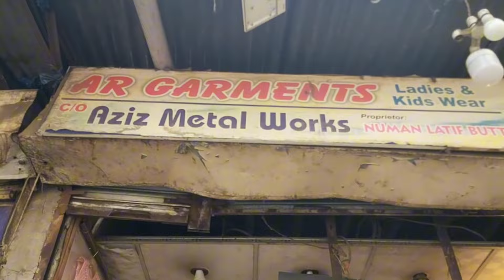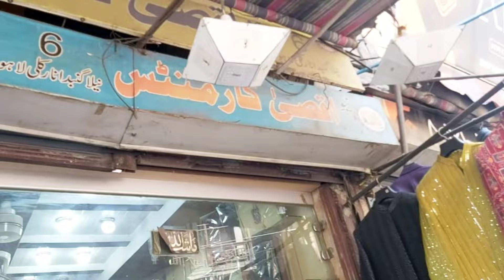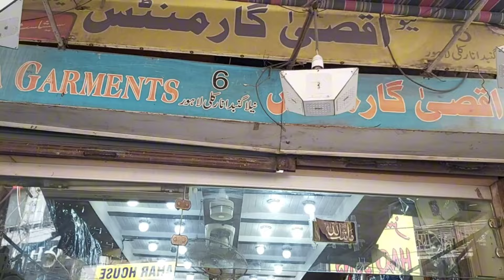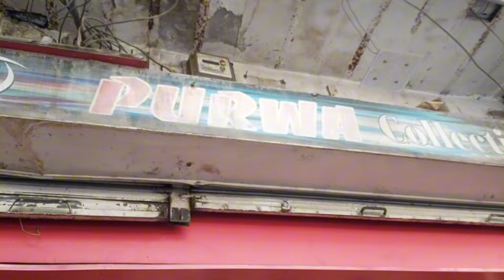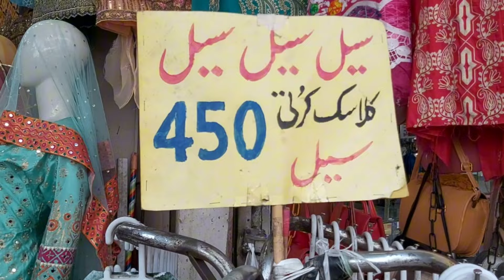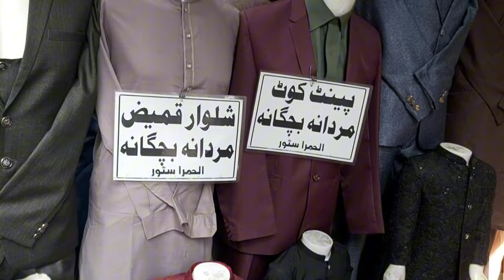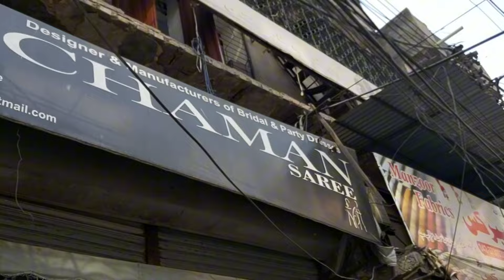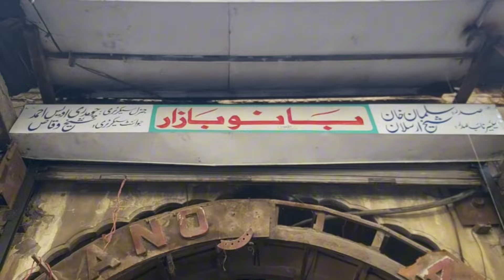Anarkali Bazar Lahore | Affordable & Cheap Price | Lawn Kurti in just 450 Rs | Shopping Haul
Affordable shopping vlog
Shopping haul
Shopping 2024 Reasonable shopping from lahore
Lahore markets
Market vlogs
Sasti market
Lahore ki sasti market
Cheapest market in lahore
Pakistan maket vlog
Sadias kitchen and vlogs
Readymade dresses
Hand bags
Jewellery
Ladies shoes with price
Market price vlog
Anarkali bazar Lahore
Kareem market
Iqbal town market
Best shopping market in lahore
Liberty market
Bano bazar anarkali Lahore
Babar market anarkali bazar
Anarkali bazar
banobazaranarkalilahore
affordableshopping
eidshopping
shoppingvlog
anarkalimarket
anarkali
anarkalimarketlahore
sastishopping
sastimarket
lahorekisastimarket
shoppinghaul
shoppingmall
shoppingatreasonableprice
affordableeidshopping2024
eidshopping2024
shoppingonline
bestshoppingmarket
lahorebestmarket
sadiaskitchenandvlog
libertymarket
duppatagali
weddingdresses
lowprice
salealert
shoppinghaul
shoppingvlog
ichrabazar

my 2nd channel (ziashah711) videos and links